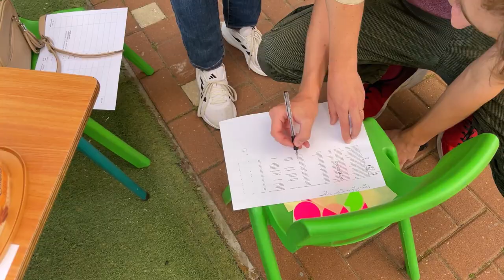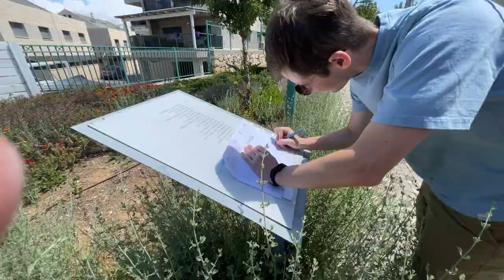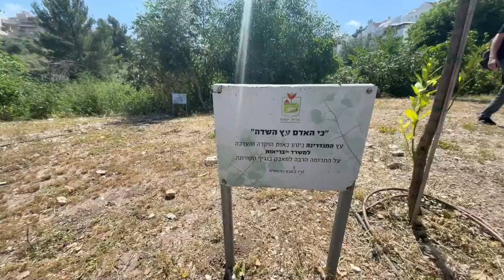Yokneam Ilit (YoGames)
The city orienteering game by YoGames, May the 6th, 2023